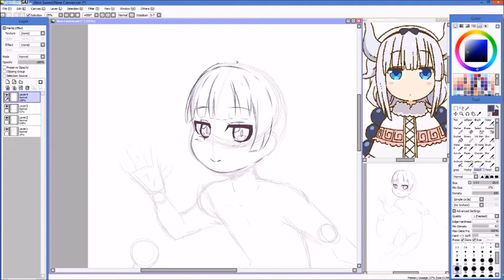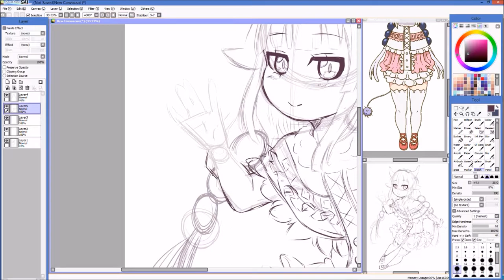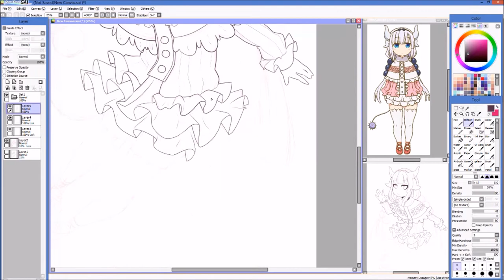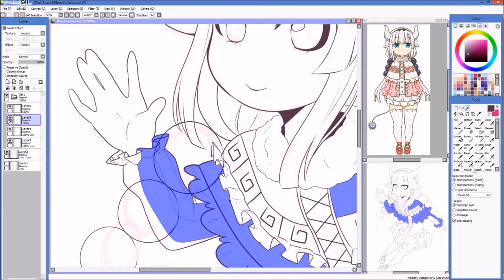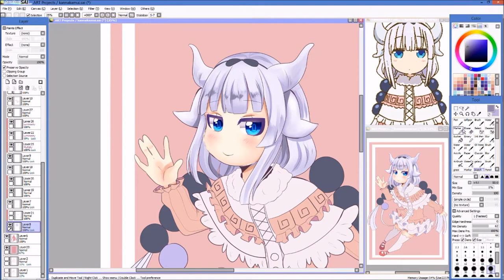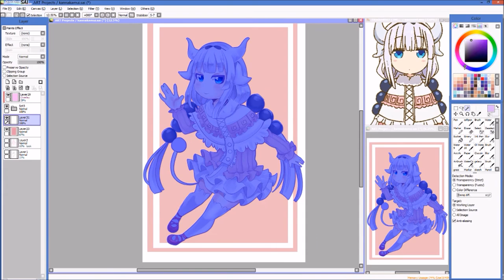【SAI】Miss Kobayashi's Dragon Maid: Kanna Kamui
Time: 3hrs
Intuos Wacom Tablet Small
Paint Tool Sai
OBS